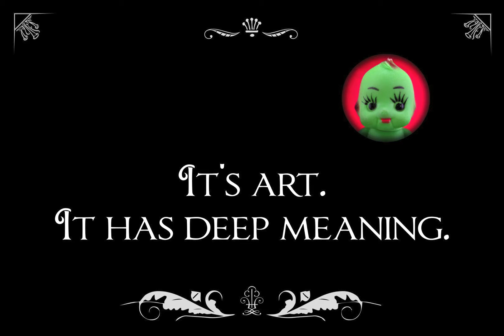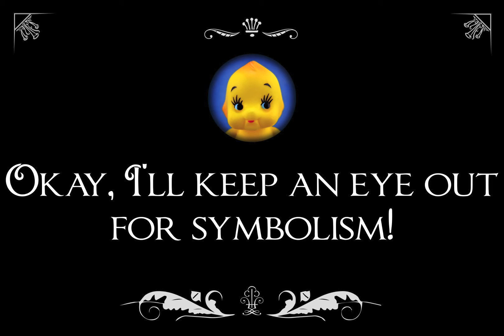Tales of the Vinyl Dimension (Bumper 5 of 11)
Bumper from my 2013 Tales of the Vinyl Dimension video installation. Played prior to Malus.